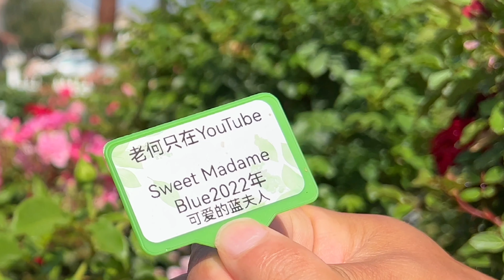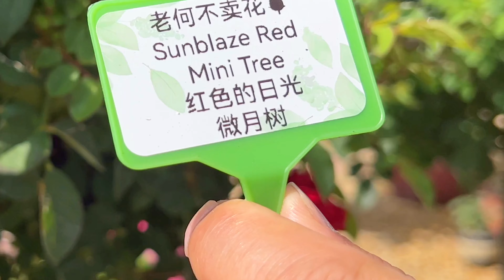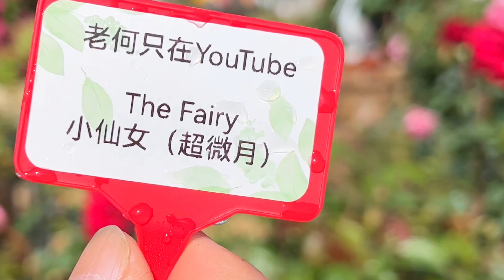园艺篇462 看老何2022年入了什么品种！下集！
成为此频道的会员，首页找简介，简介里有链接！普通会员有会员视频！高级会员除会员视频以外还可以加老何微信咨询！